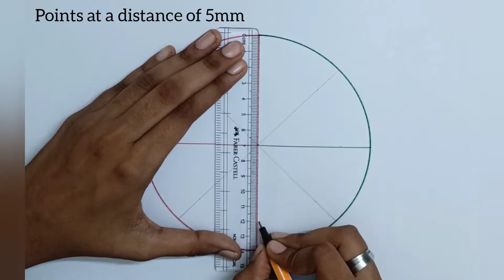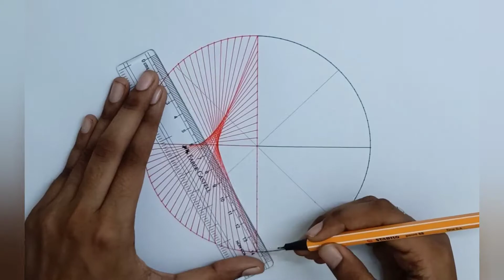How To Draw Geometric Drawing || Straight Lines || Easy || Measurements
Geometric Drawing with Straight Lines
Tutorial

Geometrical chart, geometric shape, geometric pattern, design, straight line, circle, how to, draw, illusion, fractal pattern, analog geometry, sacred geometry, abstract, colorful, acrylic, art, 2021